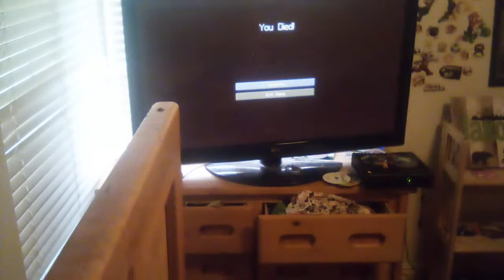May 23, 2021